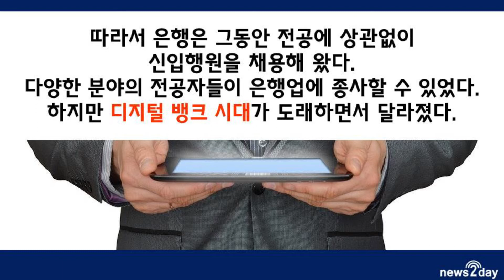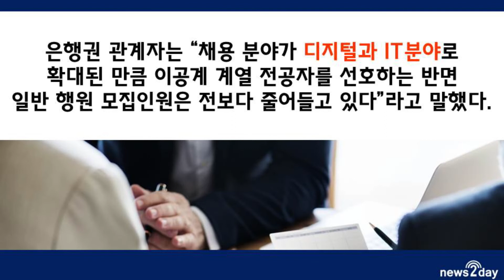[뉴스투데이 카드뉴스] KB국민은행과 카카오뱅크의 신입채용 공통분모는?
그 동안 한국에서 은행원이 되기 위해서  반드시 필요한 전공학과는 없었다. 신입행원이 되고 나서 은행 내에서 배우는 일이 업무의 대부분을 차지하기 때문이다.

하지만 디지털 뱅크 시대가 도래하면서 달라졌다. 시중은행에서 IT분야의 인력 충원은 필수 사항이 됐다. 코로나19로 인한 언택트 산업의 비중이 빠르게 커지면서 더욱 그렇다.

자세한 내용을 영상 속에서 알아보았다.